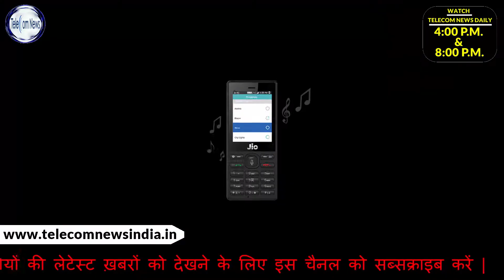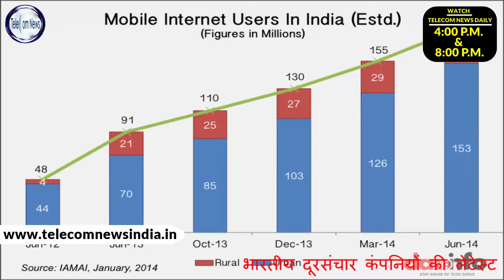reliance jio reports loss of rs 270 crore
Mukesh Ambani owned Reliance Jio has reported a net loss of Rs 270.59 crore for the quarter ended September.The telco has posted revenue of Rs 6,147 crore and EBITDA of Rs 1,443 crore and EBITDA margin of 23.5 percent during the quarter. Commenting on the results, Mukesh D. Ambani, Chairman, and Managing Director, Reliance Industries Limited said: "The world is transforming, turning digital and India is not going to be left behind. India is ready to go digital, move from voice to data and Jio is creating the foundation of data for the next generation business. The rapid uptake of Jio services reflects the latent need of the society." "We are confident that Jio will bring significant benefits to the Indian economy and the Indian customers and will take India to a much higher pedestal.We are focussed on providing multi-layered digital services on top of the basic connectivity service to optimally utilize our world-class infrastructure. The strong financial results of Jio demonstrates the robust business model of Jio and the significant efficiencies that the company has built through its investment in the latest 4G technology and right business strategy. As always, the group has demonstrated excellence in execution, vision and commercial acumen," he said. Jio said that there are 138.6 million subscribers on the network as of 30th September 2017 and 15.3 million net subscriber addition during the quarter. According to the company, Jio users consumed 178 crore hours of high-speed video per month making Jio the world's largest mobile video network also. Before Jio's launch, India was ranked 155th in the world in terms of mobile broadband penetration as per rankings are done by the International Telecommunication Union. India is now the top-ranked country in mobile data consumption. Jio users made 267 crore minutes of VoLTE calls per day during the quarter. This quantum of traffic has been achieved by Jio in less than 12 months since commencement of operations. This has been achieved by enabling users to make unlimited voice calls from anywhere to anywhere in India at absolutely free tariff and by abolishing roaming practice within India - first such move by an Indian telecom operator. In terms of quality also, Jio achieved industry best call drop rates on the consistent basis, the company claims.